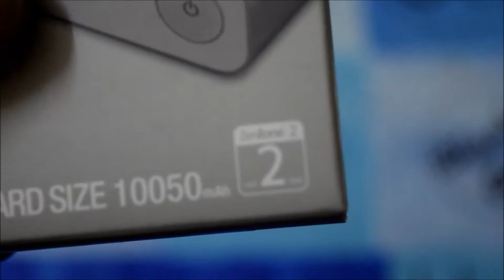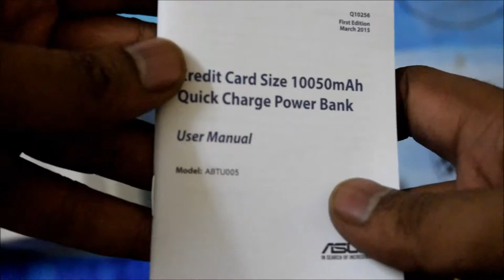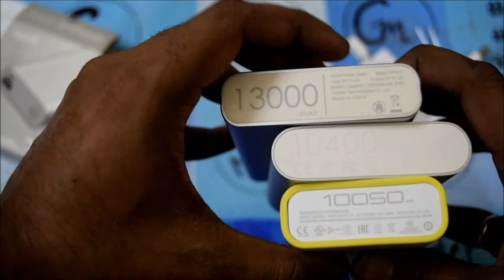Asus Power Bank Unboxing and Review